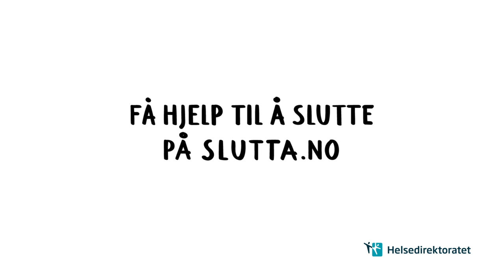Slutte på Sluttedagen 23. oktober?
Det virker kanskje kult i starten, men det er ikke gøy å være avhengig. Særlig ikke når det også er dyrt, gir skader i munnen og er helseskadelig. Hva med å bli med på Sluttedagen 23. oktober? Få tips og råd på slutta.no

Produsent Pravda
Film er produsert av Pravda
Regissør Even Hafnor
Idé TRY/APT